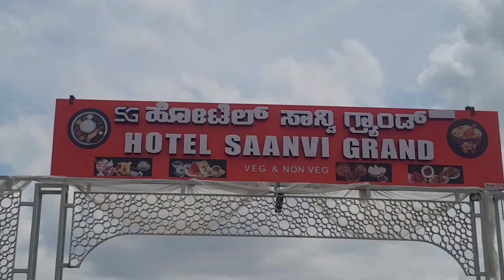AGAIN FLOOD WATER AT OORGAUMPET MAIN ROAD